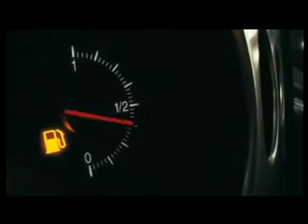newsline june 6 b